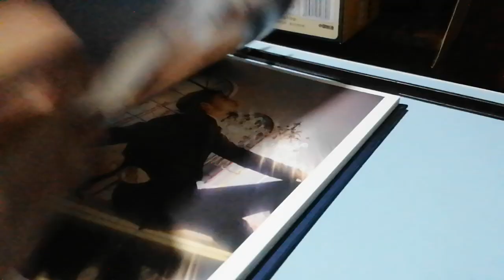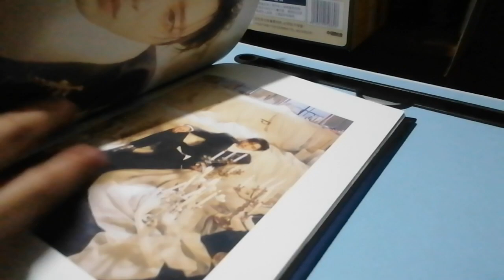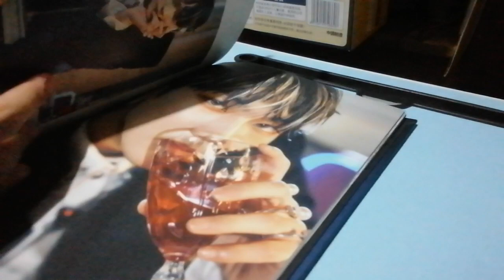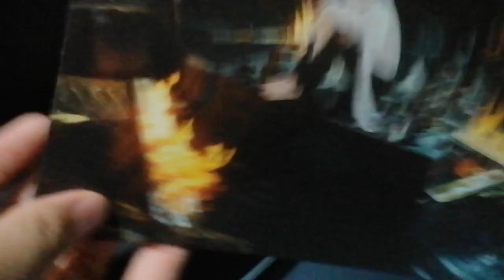Enhypen Dark Blood Unsealed Album Unboxing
~Enhypen's 6th Album
~Dark Blood (Full Ver)